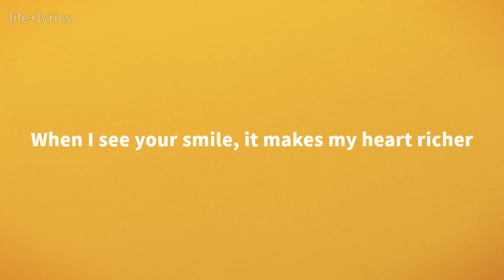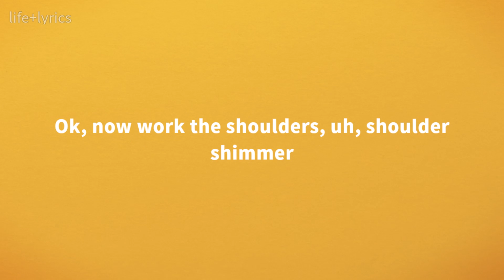Mr_Hotspot - Throw That Smile This Way (Lyrics)